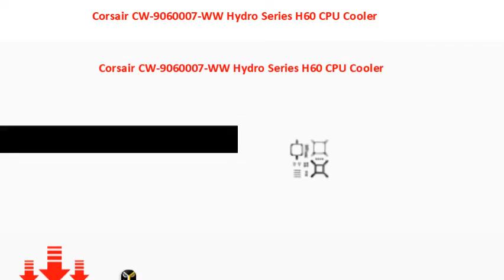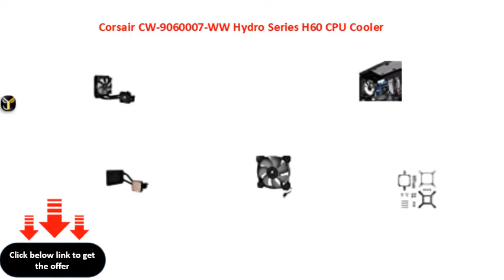Corsair CW 9060007 WW Hydro Series H60 CPU Cooler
Corsair CW9060007WW Hydro Series H60 CPU Cooler